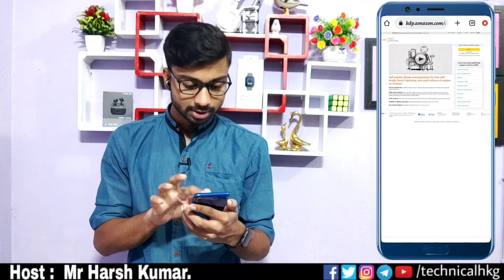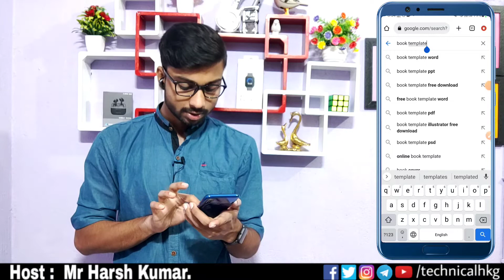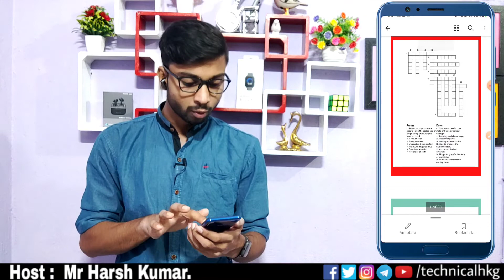Part Time Jobs For Students | Amazon KDP | Work From Home | Earn Money From Amazon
Part Time Job For Students | 2-3 Hrs/Day | Work From Home | Earn Money From Amazon

Hello Guys...

In This Channel We Provide Regular Videos Related To_ YouTube Tips...Digital Marketing...Online Earning...Apps Reviews...Knowledgeable Videos...etc, And Much More.

Free part time job
Part time jobs for students
Earn Money From Amazon Online
Part time work from home without investment
Amazon Jobs
Amazon Associates